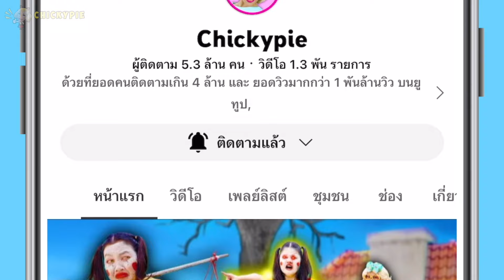โทรหา ปีศาจโซนิค sonic exe ตอนตี3 และมันมาทำร้ายเราถึงบ้าน I called evi Sonic and he attacked us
อย่าคุยกับ แองเจล่า และ ทอม ตอนตี3!! DO NOT WATCH TALKING ANGELA AND TALKING TOM MOVIE AT 3 AM!!
จับปีศาจ! จากสวนสัตว์สยองขวัญ ได้จากกล้องวงจรปิดตอนตี3!!  ZOONOMALY  3 AM!!
ห้ามทำตุ๊กตาวูดู เต้งเก ตอนตี3!! น่ากลัวมาก!! DO NOT MAKE A TENGE TENGE VOODOO DOLL AT 3AM
จะเกิดอะไรขึ้น!! เมื่อนอนกับ แคทแนป ด็อกเดย์  สมาชิกทั้งหมด 24 ชั่วโมง! จาก POPPY PLAYTIME